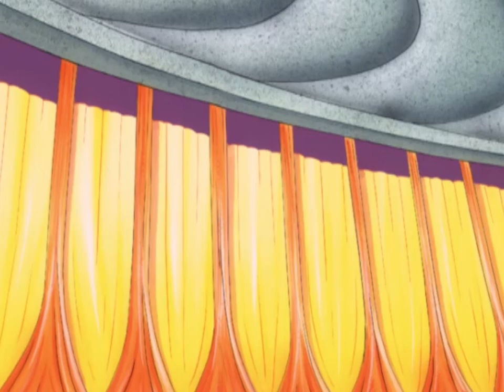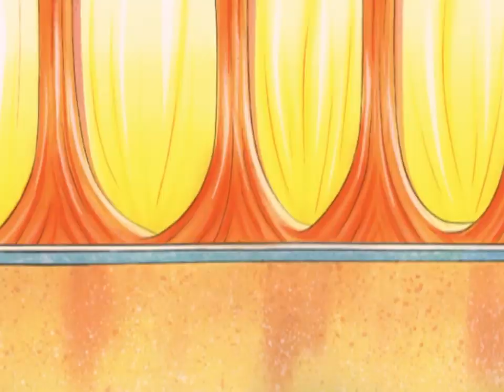Den's Days | Funny Episodes | Classic Dennis the Menace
Gorilla Warfare - Hiding from the wrath of Dad after a chaotic morning (aided by Granny), Dennis comes across what he thinks is his Dad's diary, and realises that in his youth he was far from the respectable young man he claimed to be. Soon, the diary entries make Dad a reluctant celebrity, and with a Hollywood film director making a film based on the book, Dennis discovers that his antics are no longer seen as threatening.

Oil Strike - The Menace family are swindled by ruthless tycoon Clint Katzenberger, who tries to root out an oil field beneath their house. Desperate to get their home back, Dennis turns to Katzenberger’s sworn enemies, The Green and Friendly Pressure Group, for help, but is that thick black liquid really oil?

Dennis Ahoy - When Dennis and the gang volunteer to do a days work on the SS Rustbucket on a race around the Cape of Good Hope, they find themselves swallowed alive by "Dopey Mick", the daftest whale of the 7 seas.

Journey to the Center of the Bed -  Mum’s new job at the art gallery is threatened when a group of scurvy dogs steal the gallery’s main attraction as a new figurehead for their ship. It’s up to Dennis and his crew to battle the pirates and return the stolen statue.

Welcome to the Classic Dennis the Menace channel. Tune in for full episodes and compilations your favourite memorable cartoon - Dennis the Menace from the 1980s to the 2000s.